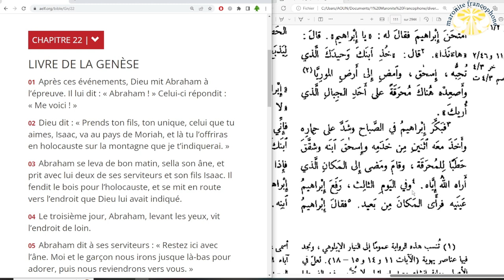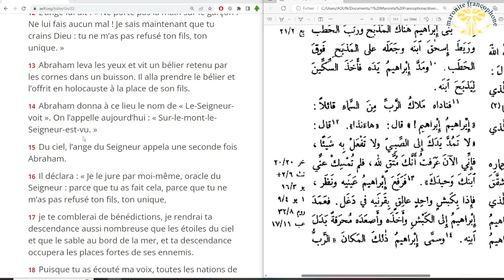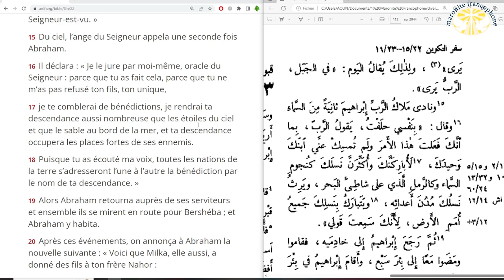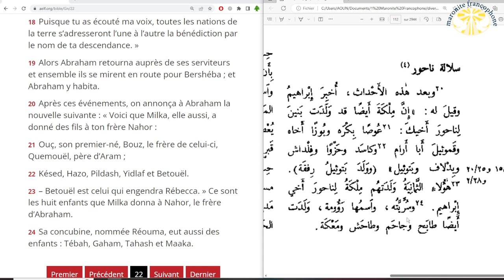lecture du livre de la Genèse au chapitre 22 en français et en arabe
01 Après ces événements, Dieu mit Abraham à l’épreuve. Il lui dit : « Abraham ! » Celui-ci répondit : « Me voici ! »

02 Dieu dit : « Prends ton fils, ton unique, celui que tu aimes, Isaac, va au pays de Moriah, et là tu l’offriras en holocauste sur la montagne que je t’indiquerai. »

03 Abraham se leva de bon matin, sella son âne, et prit avec lui deux de ses serviteurs et son fils Isaac. Il fendit le bois pour l’holocauste, et se mit en route vers l’endroit que Dieu lui avait indiqué.

04 Le troisième jour, Abraham, levant les yeux, vit l’endroit de loin.

05 Abraham dit à ses serviteurs : « Restez ici avec l’âne. Moi et le garçon nous irons jusque là-bas pour adorer, puis nous reviendrons vers vous. »

06 Abraham prit le bois pour l’holocauste et le chargea sur son fils Isaac ; il prit le feu et le couteau, et tous deux s’en allèrent ensemble.

07 Isaac dit à son père Abraham : « Mon père ! – Eh bien, mon fils ? » Isaac reprit : « Voilà le feu et le bois, mais où est l’agneau pour l’holocauste ? »

08 Abraham répondit : « Dieu saura bien trouver l’agneau pour l’holocauste, mon fils. » Et ils s’en allaient tous les deux ensemble.

09 Ils arrivèrent à l’endroit que Dieu avait indiqué. Abraham y bâtit l’autel et disposa le bois ; puis il lia son fils Isaac et le mit sur l’autel, par-dessus le bois.

10 Abraham étendit la main et saisit le couteau pour immoler son fils.

11 Mais l’ange du Seigneur l’appela du haut du ciel et dit : « Abraham ! Abraham ! » Il répondit : « Me voici ! »

12 L’ange lui dit : « Ne porte pas la main sur le garçon ! Ne lui fais aucun mal ! Je sais maintenant que tu crains Dieu : tu ne m’as pas refusé ton fils, ton unique. »

13 Abraham leva les yeux et vit un bélier retenu par les cornes dans un buisson. Il alla prendre le bélier et l’offrit en holocauste à la place de son fils.

14 Abraham donna à ce lieu le nom de « Le-Seigneur-voit ». On l’appelle aujourd’hui : « Sur-le-mont-le-Seigneur-est-vu. »

15 Du ciel, l’ange du Seigneur appela une seconde fois Abraham.

16 Il déclara : « Je le jure par moi-même, oracle du Seigneur : parce que tu as fait cela, parce que tu ne m’as pas refusé ton fils, ton unique,

17 je te comblerai de bénédictions, je rendrai ta descendance aussi nombreuse que les étoiles du ciel et que le sable au bord de la mer, et ta descendance occupera les places fortes de ses ennemis.

18 Puisque tu as écouté ma voix, toutes les nations de la terre s’adresseront l’une à l’autre la bénédiction par le nom de ta descendance. »

19 Alors Abraham retourna auprès de ses serviteurs et ensemble ils se mirent en route pour Bershéba ; et Abraham y habita.

20 Après ces événements, on annonça à Abraham la nouvelle suivante : « Voici que Milka, elle aussi, a donné des fils à ton frère Nahor :

21 Ouç, son premier-né, Bouz, le frère de celui-ci, Quemouël, père d’Aram ;

22 Késed, Hazo, Pildash, Yidlaf et Betouël.

23 – Betouël est celui qui engendra Rébecca. » Ce sont les huit enfants que Milka donna à Nahor, le frère d’Abraham.

24 Sa concubine, nommée Réouma, eut aussi des enfants : Tébah, Gaham, Tahash et Maaka.